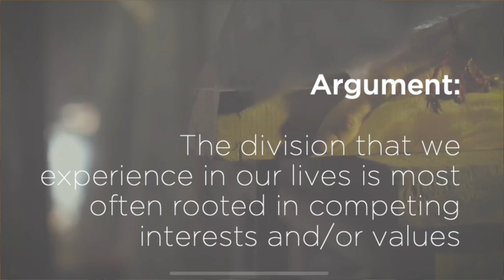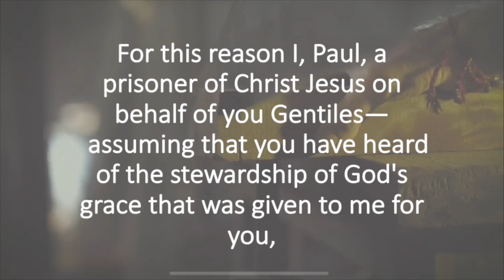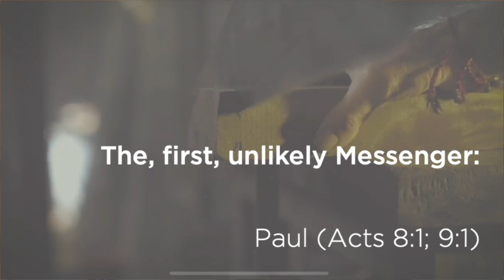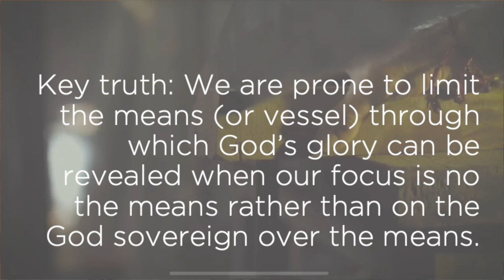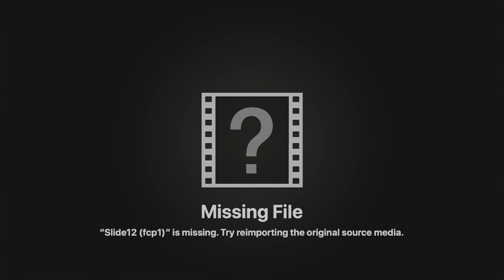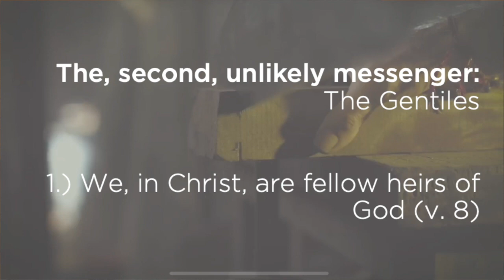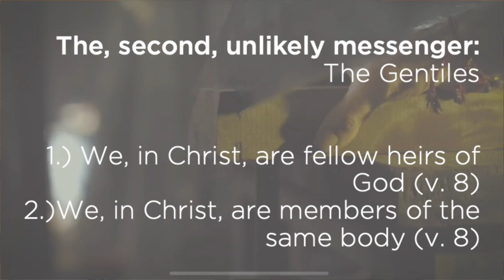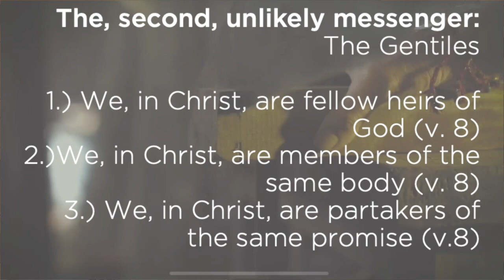Made for More (Ephesians 3:1-13)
LIFE group Questions:

1.) Reread Ephesians 3:1-13. This week we focused on the mystery of the Gospel that has been revealed to and through the local church. In your own words explain the ‘mystery’ Paul describes in this text (hint: look at Eph. 3:6,8)

2.) As noted in verse 3, Paul had a unique responsibility and role in making known this mystery to the Gentiles. Paul describes this responsibility as a, ‘stewardship of God’s grace that was given to me…”. Is there a stewardship responsibility, in making known the mystery of the Gospel, that the Christian shares in today? If so, what might that be and how might that look in the Christian life?

3.) Why was it so important to Paul for the Jews and the Gentiles to understand their equal position before God (see verse 6)?
a. How might this help them overcome their animosity toward each other?

b. How might this passage serve as an example on why we must stand against prejudice and how the Gospel informs this confrontation against racial and social prejudice?

4.) In this passage we see God use two unlikely vessels to reveal His glory (i.e. Paul-the once persecutor of the church and the Gentiles- those once strangers to the covenant of promise).
a. How do these two examples demonstrate that God’s abilities are greater than cultural and human limitations?
b. In what ways do you feel (or have you felt) limited in your own ability and/or limited by the cultural norms around you?
c. How can we rightfully understand and confront limitations in our life and culture with the Gospel?